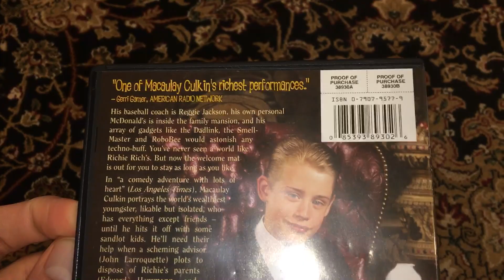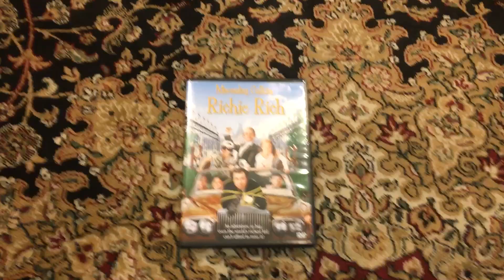A DVD I Forgot To Show In My Warner Bros. DVD Collection (2020 Edition)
I Also Have The Blu-Ray That I Forgot To Show In My Paramount Collection, Which That Will Be Shown At The End, Once If I Do My Warner Bros. Blu-Ray Collection (2020 Edition).